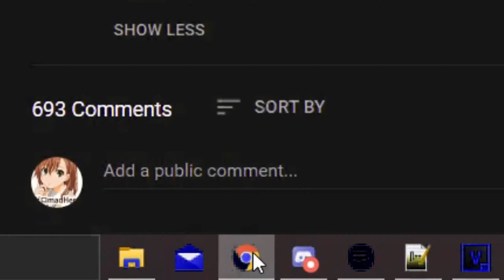PLAYING WOW AFTER WATCHING TOO MUCH JOJO - ZA WARUDO OF WARCRAFT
Oh, so you're approaching me?

Programs used:
 -Sony Vegas Pro
 -Photoshop